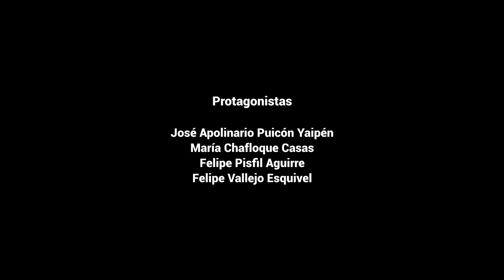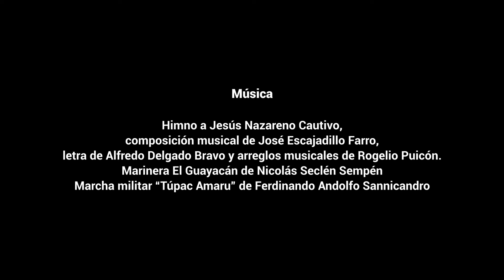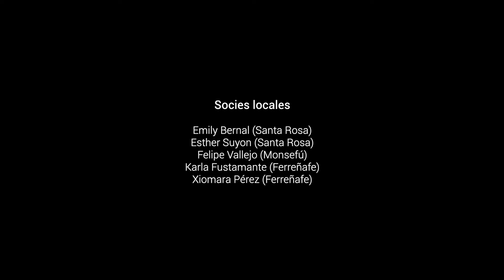El cautivo de Monsefú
CARAVANA DOCUMENTAL ONLINE 2021

Sinopsis
La devoción del pueblo de Monsefú por el Sr. Jesús Nazareno Cautivo se remonta a más de cuatro siglos atrás y perdura hasta la actualidad. En este documental, los(as) pobladores(as) narran cómo viven su fe a pesar de las restricciones propias de la pandemia y recuerdan tradiciones representativas de esta devoción religiosa.

Créditos
Documental sonoro protagonizado por:
José Apolinario Puicón Yaipén
María Chafloque Casas
Felipe Pisfil Aguirre
Felipe Vallejo Esquivel

Entrevistadores: Iris Saavedra Bazán y Jorge Luis Tullume
Registro de sonidos ambientales: Maykol Bravo Ramirez y Mariela Gonsalez
Registro de voces: Benjamín Sánchez Pisfil
Recopilación de Material de archivo: Jean Rivera
Locutora de créditos: Mariela Gonsalez

Edición y Asesoría: Walter Manrique Cervantes

Monsefú / 2021